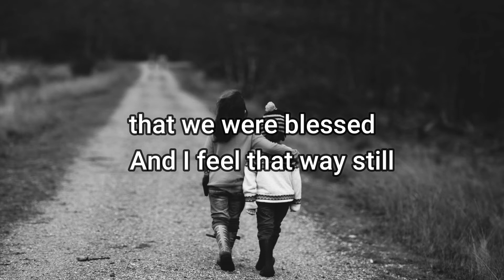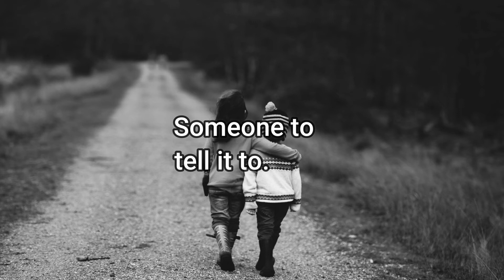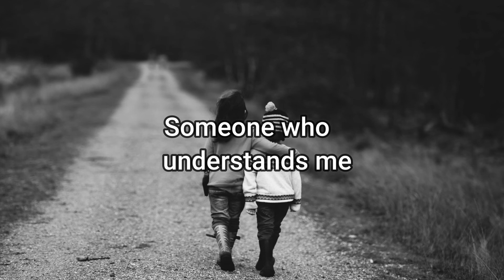ONE FRIEND KARAOKE SONGS WITH LYRICS - KARAOKE BY DAN SEALS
ONE FRIEND  - DAN SEALS - KARAOKE VERSION 🎤

Please Do not try to re-upload my Videos/Instrumental